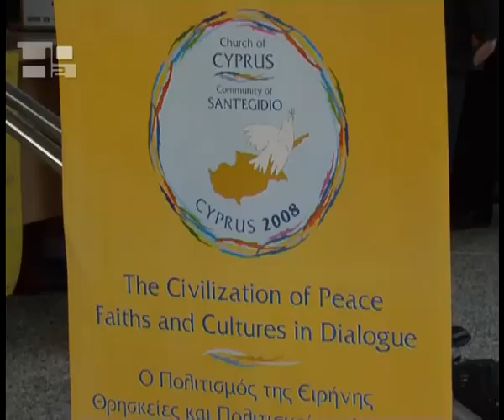Cyprus: Religions have the ability to give Hope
Mario Marazziti, spokesperson of the Community of Sant'Egidio that organizes one of the most significant world encounters between religions, explains the value of religion in a world in crisis from the Mediterranean island of Cyprus:"Religions help discover what is important in life, that is, to work for a world with more justice. Here we must once more learn to live with other religions, because when you are in crisis, each person is tempted to think only in himself, and to see the other as an enemy, a competitor. Religions have the ability to give hope to the men and women of our time, who should work for a different world, because it seems like we are in the aftermath of a world war that has not yet finished."The city of Nicosia is showing great enthusiasm for this encounter that represents a further step toward peace and that the Community of Sant'Egidio has organized since 1987, after the World Day of Prayer in Assisi convoked by John Paul II on October 27, 1986.